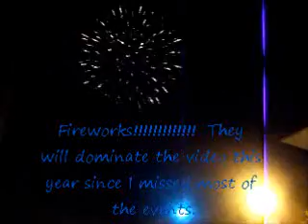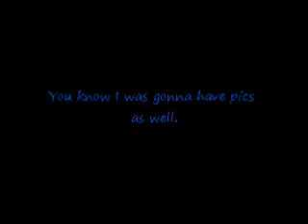Thunder on the Hooch (2012 Edition)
Here's footage from the 2012 Thunder on the Hooch on the 4th of July.